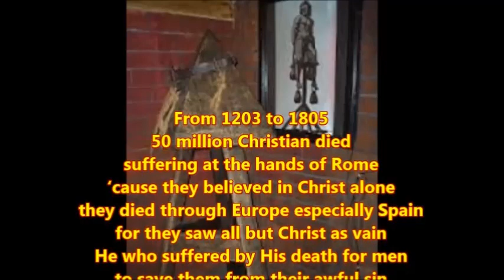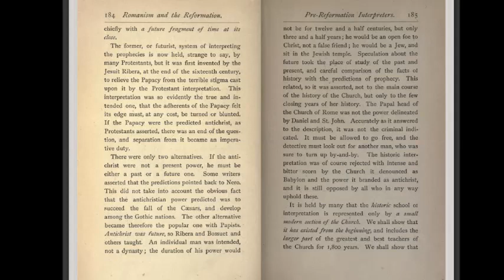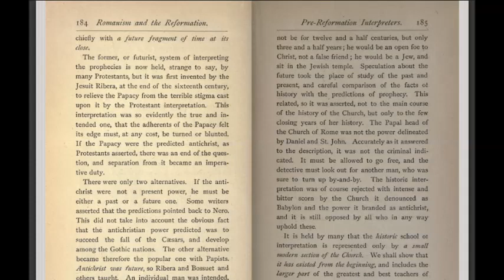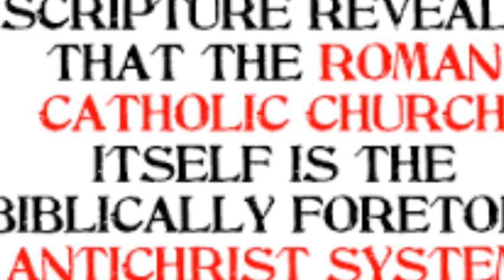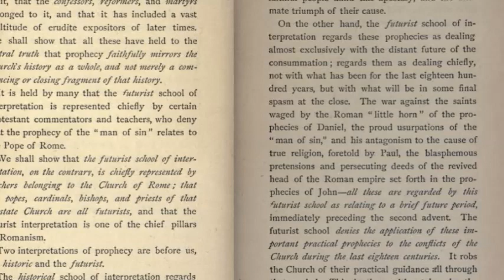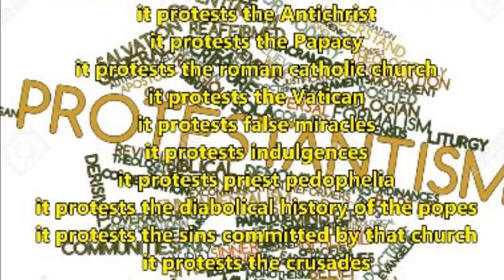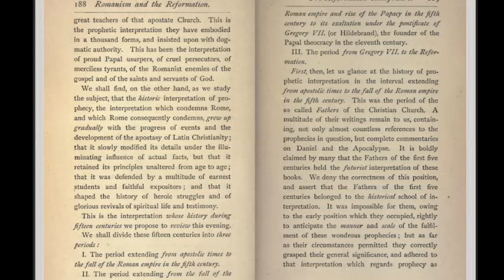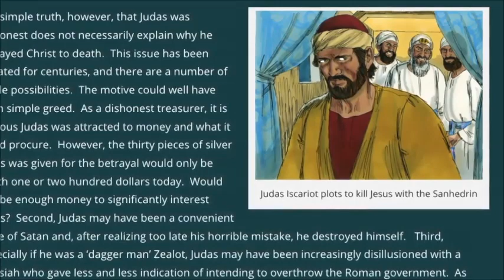Inquisition Update: Romanism & The Reformation - Pre-Reformation Interpreters of Antichrist